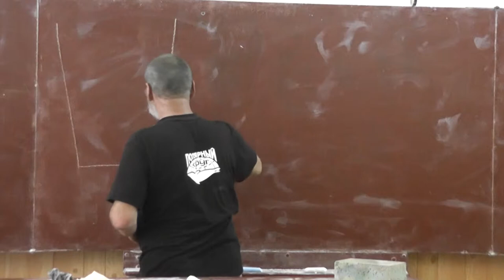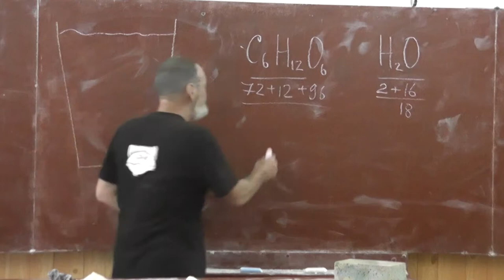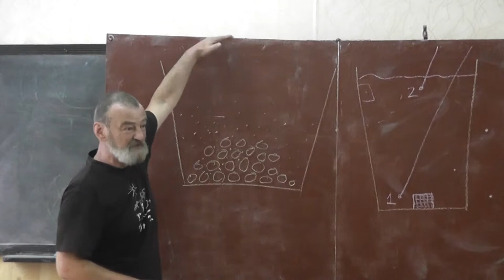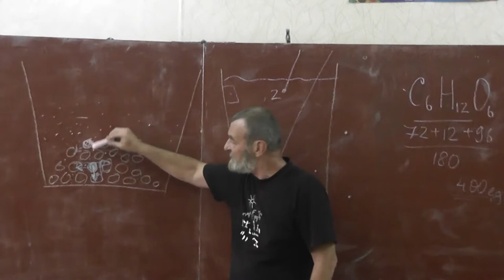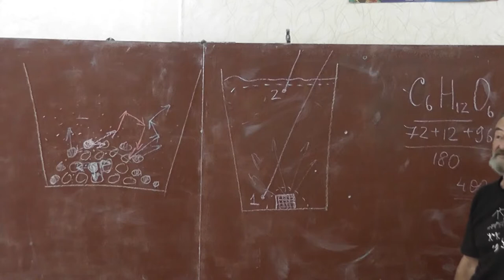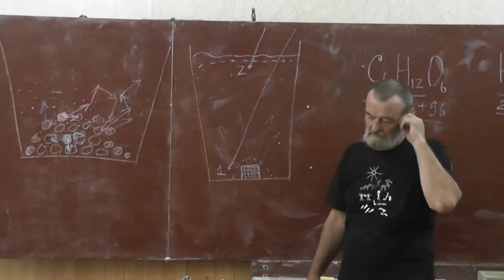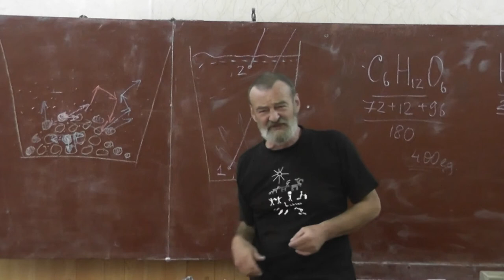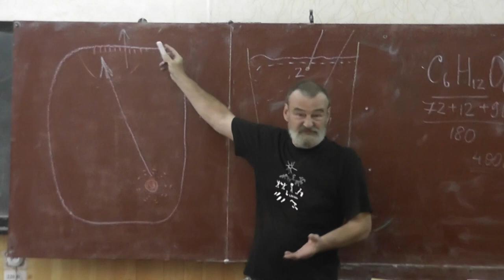16 Диффузия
Диффузия идёт из области большей концентрации в область меньшей концентрации.